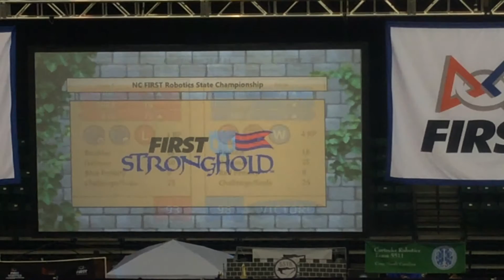FRC NC District Championships Qualification Match 36